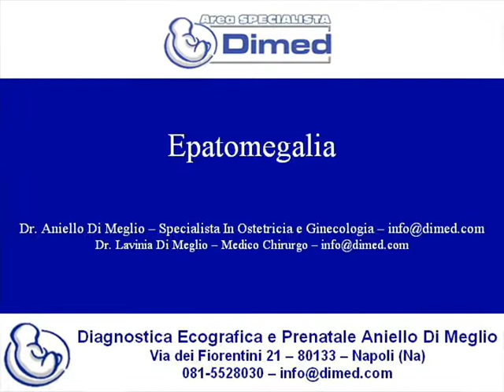Epatomegalia caso 1